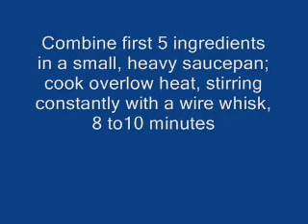How To Prepair Old Fashioned Cole Slaw Recipe - Healthy Recipes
Searching Key Words:

food network
chicken recipes
dinner ideas
lasagna recipe
healthy recipes
salmon recipes
shrimp recipes
chicken parmesan
food network recipes
chicken salad recipe -yummly
healthy snacks
cell phones
sweet potato recipes
dessert recipes
vegetarian recipes
vegan recipes
chicken enchilada recipe
baked chicken
easy dinner recipes
pasta salad
potato salad
broccoli salad
pasta recipes
recipe
zucchini recipes